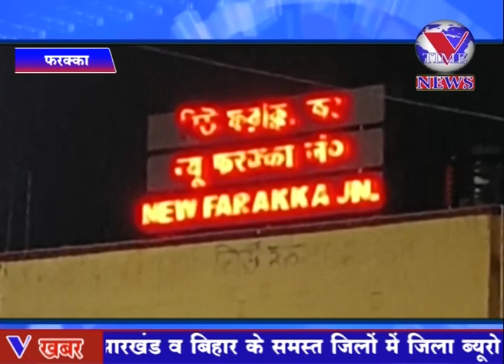ट्रेन की चपेट में आने से एक अज्ञात महिला की मौत